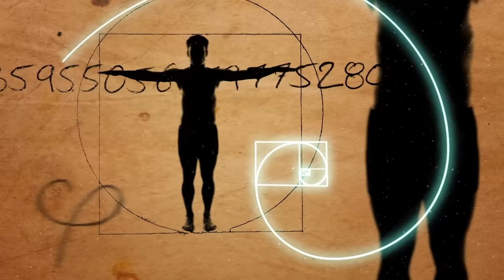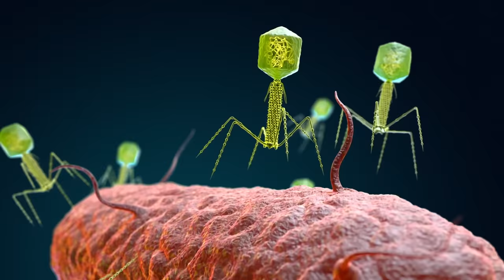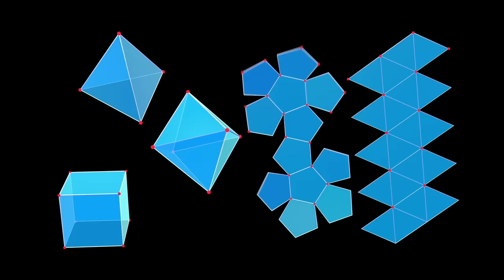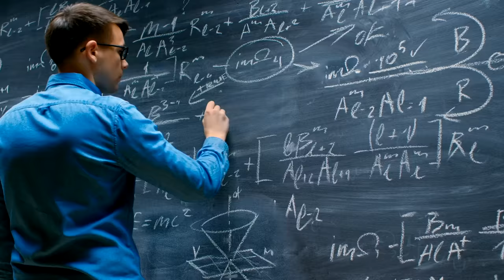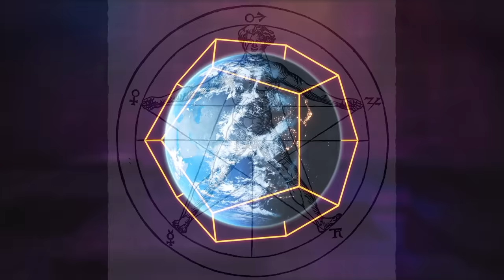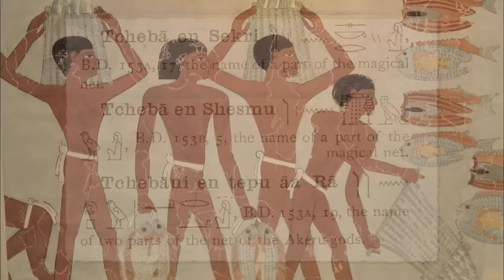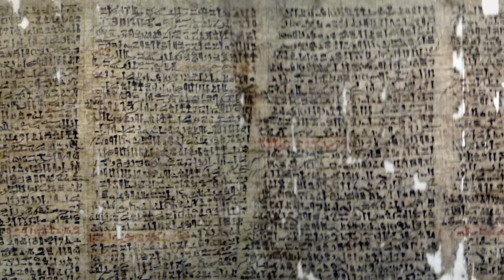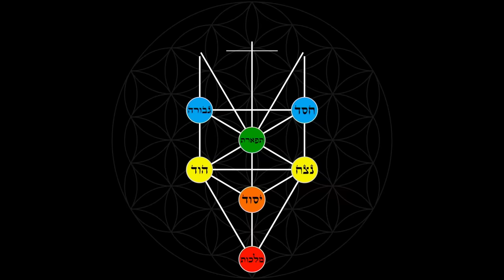The Secrets of Sacred Geometry and Those Who Mastered It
All Sacred Geometry is a crystallized form of the energetic matrix of a higher reality, which to many ancient people was called "The Net". In this exclusive  @GaiaVideo  episode, discover the Masters of the Net, and how they transformed reality through proper use of it's features and functions.

At the end of this video, they share the Golden Triangle Meditation!

You can also watch the full series on Gaia by visiting